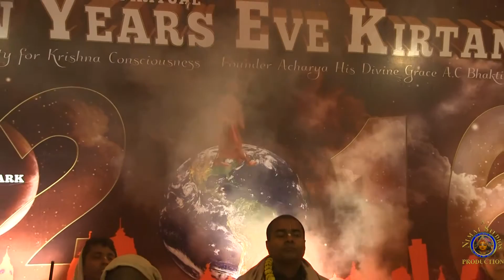2016 Mayapur New Years Eve Kirtan Fest - Kirtan led by Mahatma Prabhu.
2016 Mayapur New Years Eve Kirtan Fest - Kirtan led by H.G. Mahatma Prabhu. Video capture, editing, rendering and up-loading to You Tube by Pandava dasa.

JPS Archives
One of the official Youtube Channels of His Holiness Jayapataka Swami Maharaja